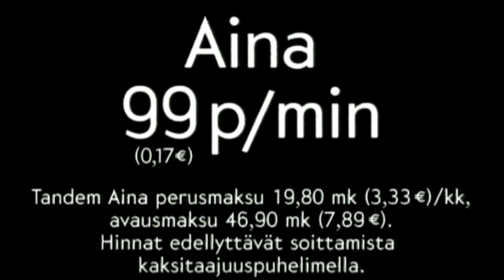Hinta Pompsahti + ALV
Radiolinjan mainos 2000-luvun alusta.